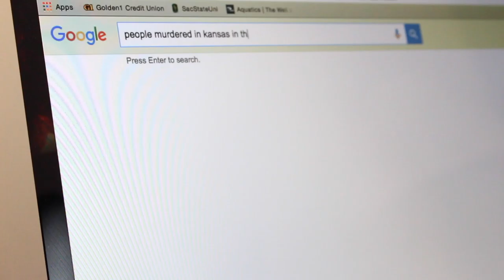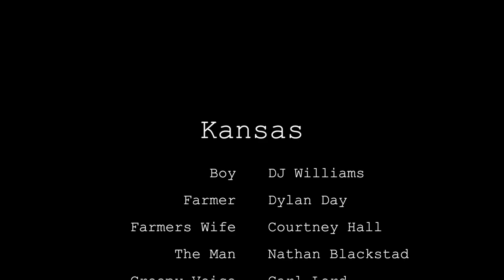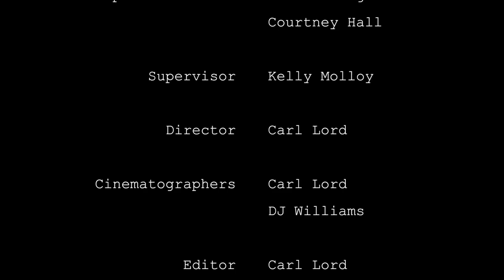Kansas | SHORT FILM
This was a group project that my friend (the boy) and his group was assigned.  Having no real experience or ideas on how to film, he asked me if I could help him.  This took a total a 4 days to film, and was victim to multiple changes throughout the making of the movie due to people having prior obligations.  It was required in the assignment that the actors had to be people in the group so the acting isn't the greatest but I did the best with what I could. This is my first film. I had was responsible with translating the script, directing, editing, sound and producing.  Keeping in mind this is my first attempt at filming anything like this and only giving me 2 weeks to prep, This is absolutely, one hundred percent, not the best possible version of this i could do. Unfortunately, with this being a college final, It had to be rushed.  So with 2 weeks of prep, no story board, amateur actors, 4 days, 23 hours of total filming, and shooting the last scene and editing the entire night to meet the deadline. I give you, Kansas.